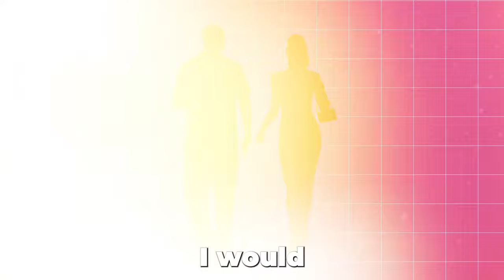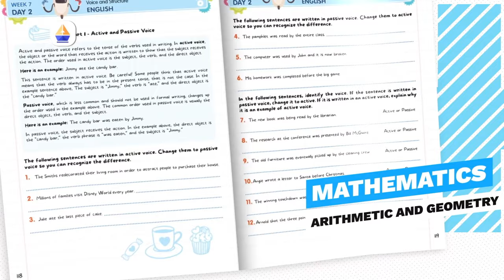Mia Lux: Beyond the Swipe - Revolutionizing Dating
In this enlightening episode we host Mia Lux, co-founder and CEO of Levette, a revolutionary dating platform designed for self-aware singles. Mia, with a diverse background spanning law, comedy, and personal growth education, delves into the modern dating landscape's challenges, the impact of technology on human connection, and Levette's mission to cultivate meaningful relationships. Exploring topics from the dehumanization in dating apps to the importance of self-awareness and emotional intelligence, Mia offers insightful perspectives on love, relationships, and the transformative power of understanding oneself. ''

"The best way to fix your dating life is to heal whatever is not fixed inside of yourself." - Mia